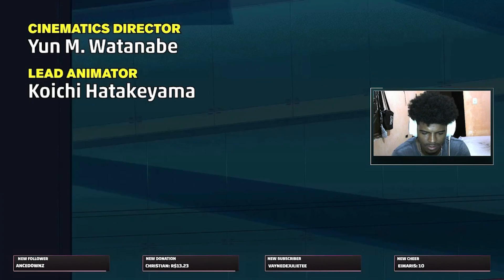HI - FI RUSH! GAMEPLAY INICIAL EM PORTUGUÊS - TWITCH CORTES - PT / BR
Gameplay inicial do recém lançado HI-FI RUSH anunciado de surpresa.

Dos mesmos criadores do The Evil WIthin, The Evil Within 2, Ghostwire Tokyo.

Um game de plataforma 3D com Ritmo, com um combate delicioso, uma leve exploração e bastante coleta de itens.